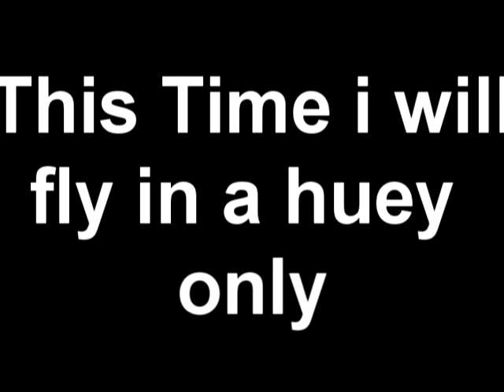FSX Movie Huey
this time i am flying in a Huey Of the Us Army

Song: Creedence Clearwater Revival  Fortunate son